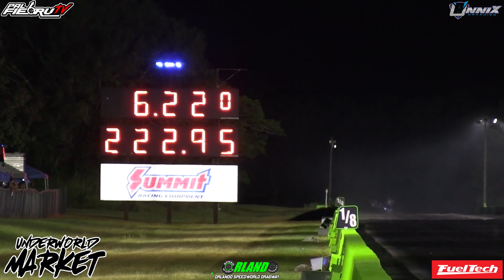Major League vs Blue Print | Match Race Puerto Rico vs Australia World Sport compact challenge 2023